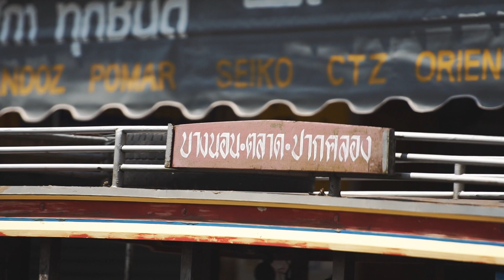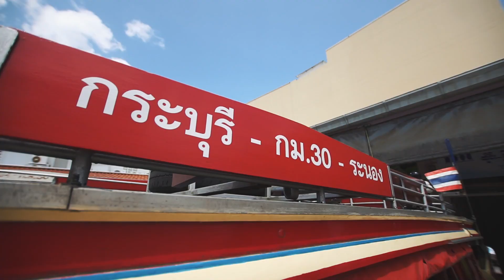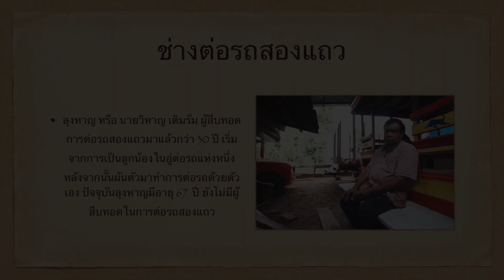รถสองแถว d4